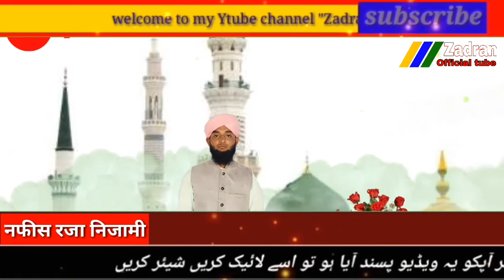खूबशूरत कलाम 2018 ||Nafees Raza nizami || Hujoor aagye hai || zdran official tube | Ek dam nya andaj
खूबशूरत कलाम 2018 ||Nafees Raza nizami || Hujoor aagye hai || zdran official tube | Ek dam nya andaj me pada gya bht Hi khoobsurat awaj me

खूबशूरत कलाम 2018 ||Nafees Raza nizami || Hujoor aagye hai || zdran official tube | Ek dam nya andaj me pada gya bht Hi khoobsurat awaj me  moharram Sharif
Ranipur tajiya